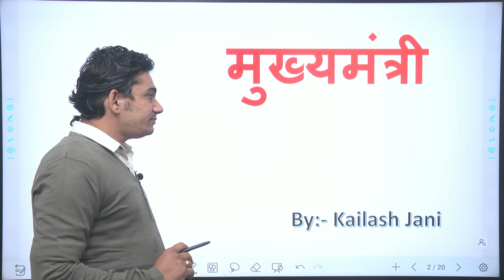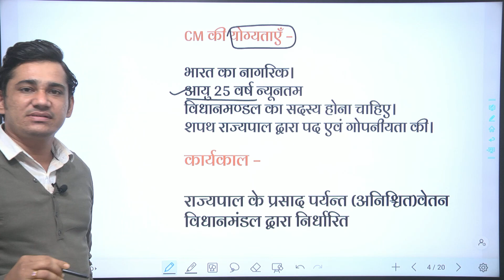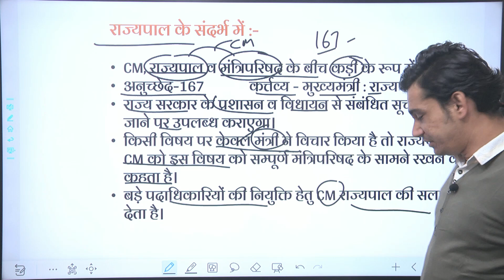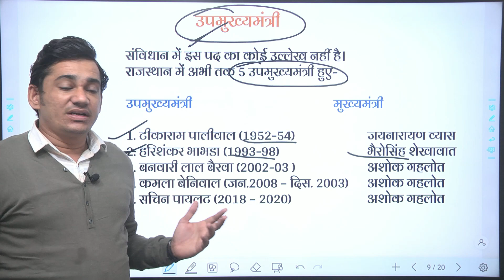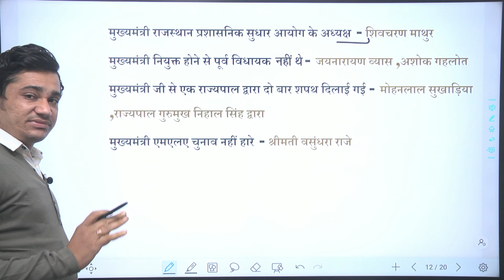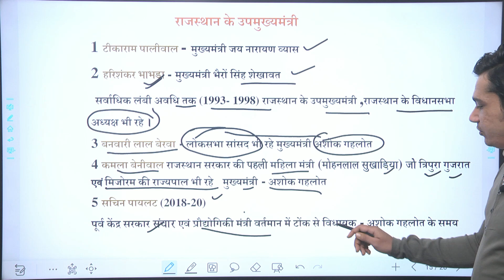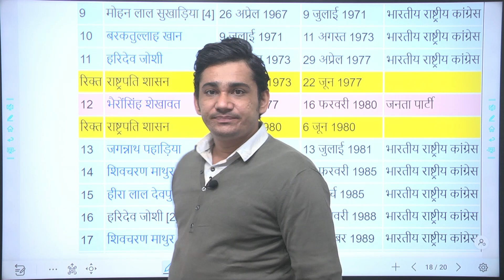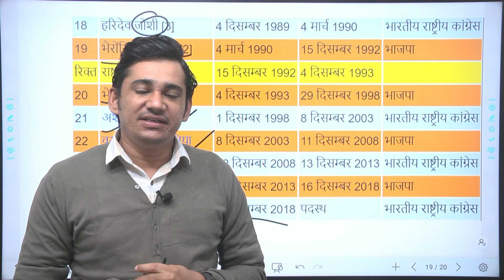मुख्यमंत्री (CM) || Rajasthan CET || Rajasthan Polity By Kailash Jani Sir